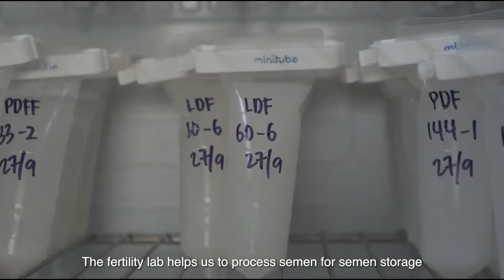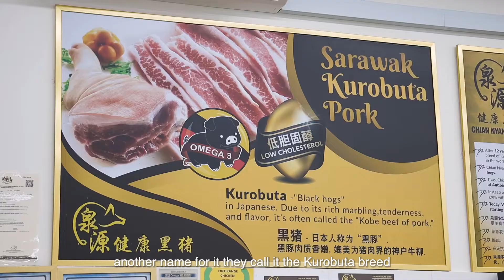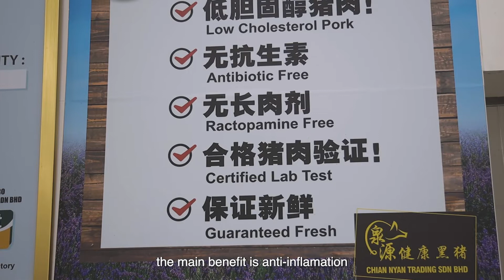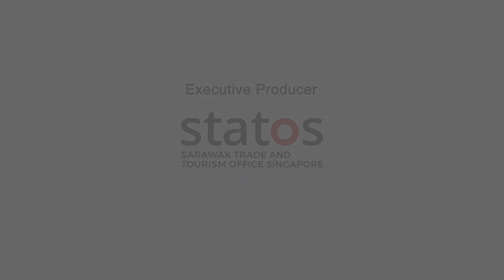Pig Farming Investment Opportunities in Sarawak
Sarawak has been exporting pigs to Singapore since 2017. Sarawak's existing livestock industry offers great potential and growth for smallholders in rural communities and investors seeking to create large-scale export commercial farms. With comparative advantages o having huge tracts of land available and affordable operation costs, Sarawak is the choice location for livestock farming! This industry will also contribute to Sarawak becoming a net food and livestock product exporter by 2030.